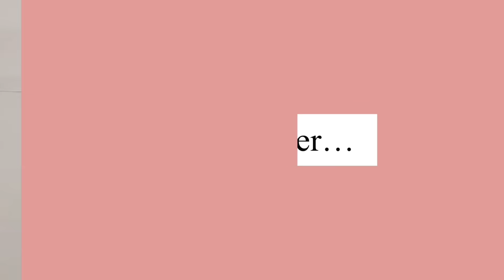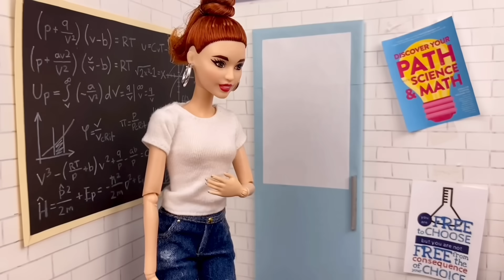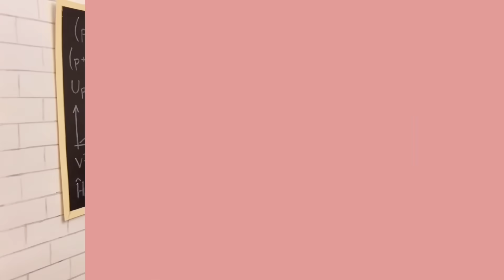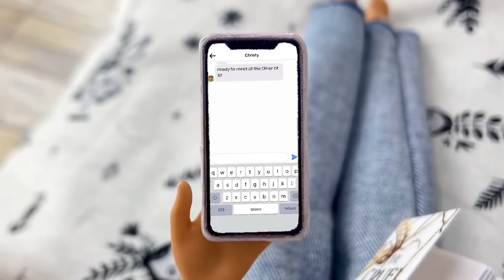Barbie Doll Story “Granted Wishes” Pt.1 - Mini Movie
A book that grants your wishes!?!? What would you do with it? This is a Barbie doll mini movie I created myself and I thought it was a really cool story idea. Let me know if you like it and what you think is going to happen in pt. 2!?

- comment with ddsquad
And you'll have a chance to get a shoutout in my next video!

I post every Saturday at 11:00am ET (8:00am PT, 9:00am MT, 10:00am CT) and if for some reason I'm not able to post at that exact time or day for a particular week, I'll make sure to let you know ahead of time on my Community Tab or Stories. I might also post the odd bonus video on a random day of the week, so make sure your notifications are turned on so you know when I post a bonus video!